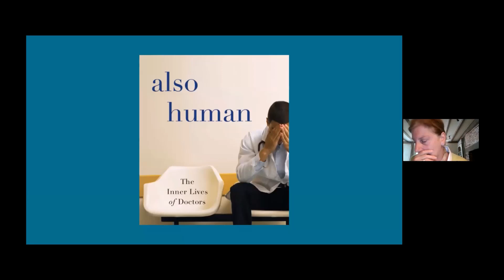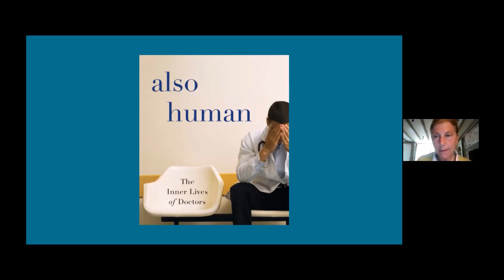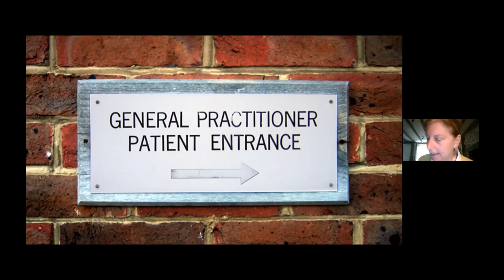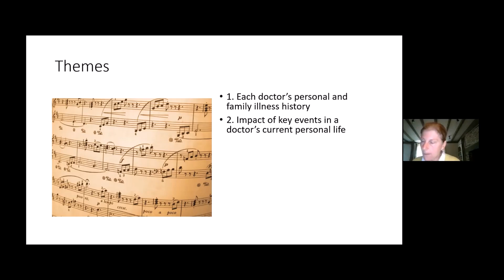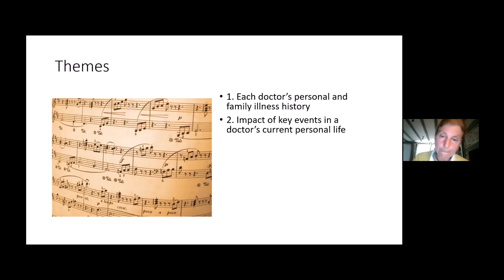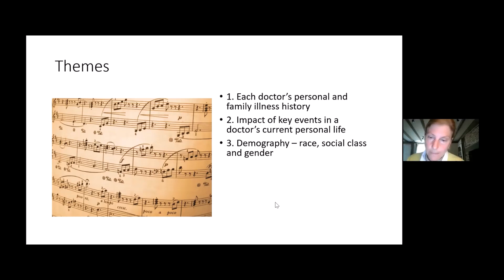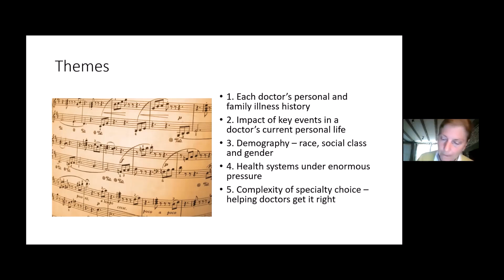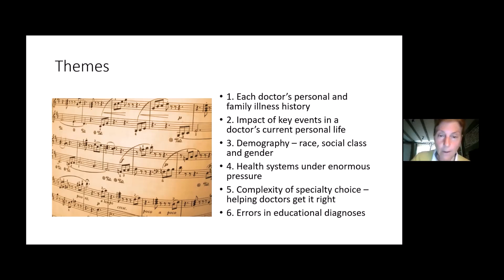Dr Caroline Elton @ UCLUS Conference 6.7.2021 on Healthcare provider mental health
Attention to healthcare provider wellbeing has increased exponentially in the wake of the COVID-19 pandemic. In our 2021 UCLUS conference, we heard from leading researchers, policy makers and clinicians on the latest evidence, policy issues and key themes and challenges in service provision. What the future should hold in terms of staff wellbeing and mental health was debated, and importantly, we asked how we can avoid healthcare provider lived experience being pushed back into the closet of silence, stigma and shame.

The event culminated in the launch of the guide 'Supporting and valuing lived staff experience of mental health difficulties in clinical psychology training' (BPS, 2020) produced by UCLUS in partnership with stakeholders from 12 UK clinical psychology training courses, healthcare providers with lived experience and the British Psychological Society's Division of Clinical Psychology and the Association of Clinical Psychologists UK (ACP-UK).

Here we hear from Dr Caroline Elton, a psychologist who specializes in helping doctors, and author of 'The Inner Lives of Doctors'.

UCLUS Twitter: @Uclusresearch